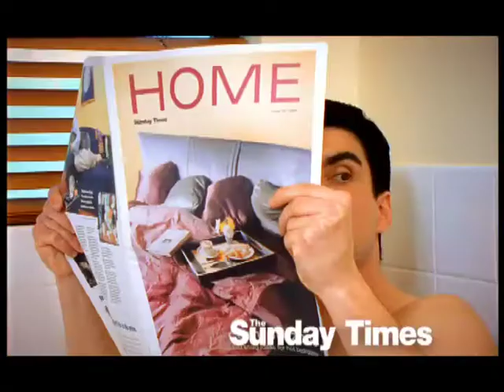Sunday Times TV Commercial "New Home Liftout"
Director: Martin Wilson
Production Company: Soul Films
Producer: Angie Smith
Year: 1999
Format: Super 16 mm film
AGENCY: The Brand Agency
Senior Copy Writer: Lance Skelton
Art Director: Drew Ridley
Agency Producer: Paula James
CREW
Dop: Torstein Dyrting
Camera Asst; Heather Kyle
Gaffer: Perry Sandow
Best Boy: Ben Dougard
Sound Recordist: Glen Dillon
Make-up Artist: Michelle Goff

CAST:
Theresa Huska
Carl Newman

OF NOTE: The first tvc shot by DoP Torstein Dyrting

LOCATION
APG HOME
Display Home
Peninsula Road,
Maylands

Offline Editor: John Fragomeni (FirstLight)
Online Editor: Tony Bannan (Double G)
Sound Track: